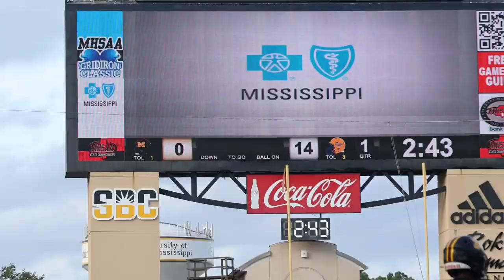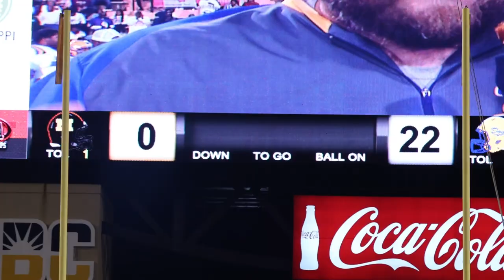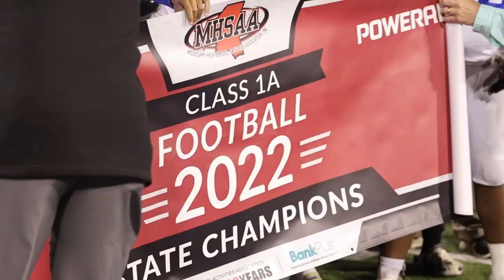SHUTOUT!! Bay Springs vs. McEvans Recap!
Bay Springs takes on McEvans for the 1A MHSAA Championship at USM! The Bulldogs shutout the Warriors in a 22-0 win lead by Zay Jones.